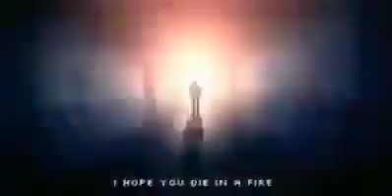Meme I Found on Discord-